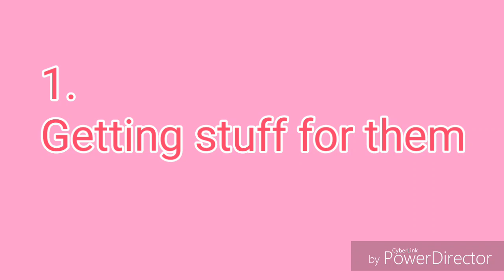Me vs other moms! ●○•°{ Dealing with a spilt brat}°●○•